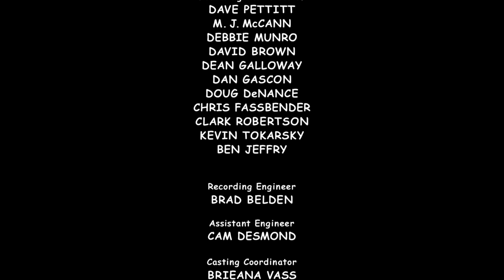Słon Benjamin - Urodziny Benjamina po polsku - Full episode in Polish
Otto się cieszy, bo zbliżają się jego urodziny. Ale Beniamin jest smutny. Też chciałby obchodzić urodziny, ale nie wie, kiedy się urodził. „Nie szkodzi!”, mówi Otto. „Po prostu ustalimy jakiś dzień”. Beniamin jest szczęśliwy i od razu zabiera się za przygotowania. Trzeba napisać i wysłać mnóstwo zaproszeń, bo ma przyjechać 287 krewnych Beniamina z Afryki. Ale zoo jest za małe. Beniamin zastanawia się, gdzie będzie wystarczająco dużo miejsca na tak dużą imprezę urodzinową.